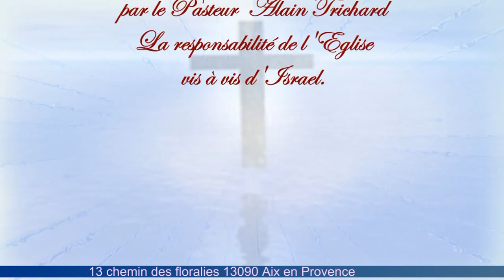La responsabilité de l'Eglise vis à vis d'Israel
Le 20mars 2016
Pasteur Alain Trichard